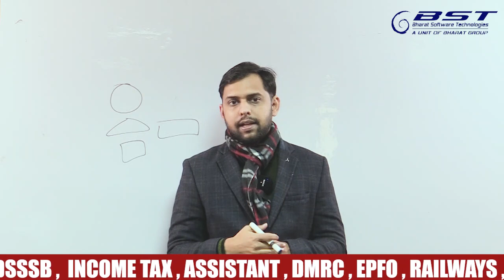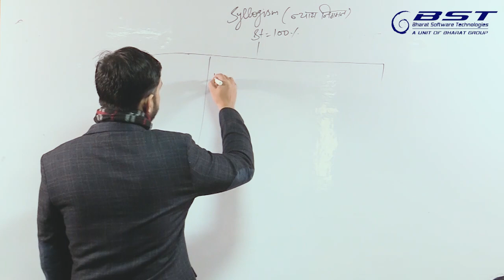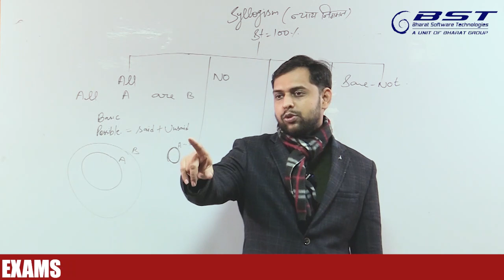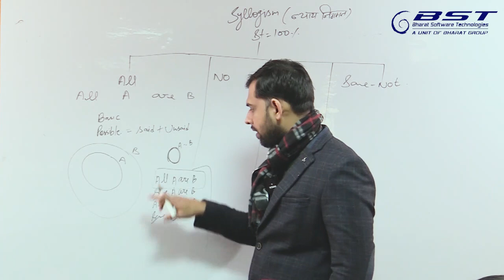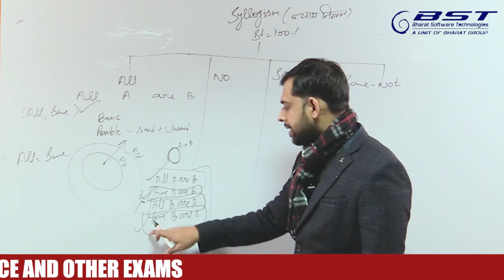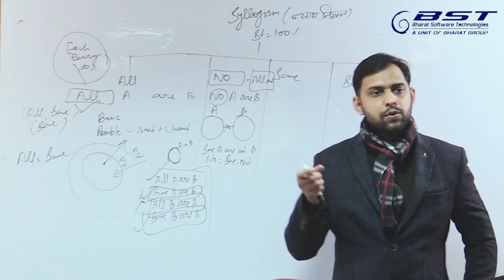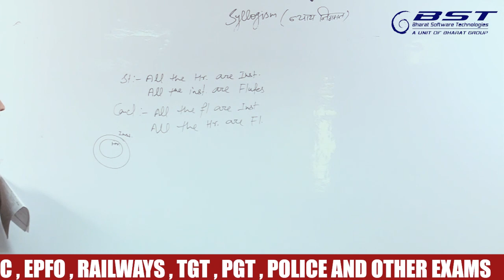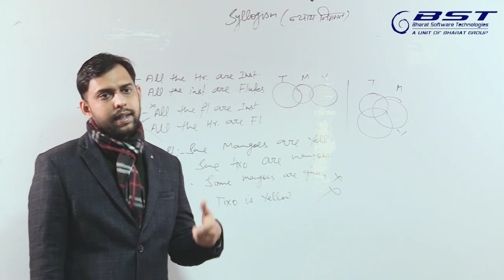Syllogism Reasoning || Syllogism Reasoning Tricks || Competitive Exams SSC ,BANKING ,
Hi
In this Video Most Important Syllogism Reasoning  explained Bst Competitive classes.
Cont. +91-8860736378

Current affairs Quiz Questions || 20 Quiz Questions class - 1 || for Competitive exam

bstgroupssc,bst competitive classes,bharat softtech,Syllogism,Syllogism Reasoning,Latest Syllogism Reasoning,most Important Syllogism Reasoning 2020,Daily current Syllogism Reasoning tricks in hindi,Syllogism Reasoning question,Syllogism Reasoning for competitive exam,What is Syllogism Reasoning,What is an example of a syllogism,What are syllogism questions,How do you solve a syllogism question,How does syllogism work?,Tricks Syllogism Reasoning